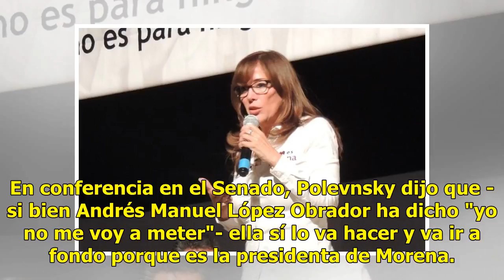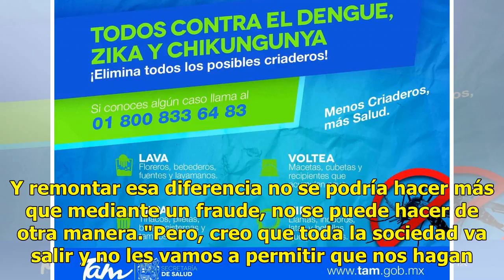'Si buscan fraude, conocerán al diablo', advierte Polevnsky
México.- La presidenta de Morena, Yeidckol Polevnsky, lanzó una advertencia en caso de que les quieran hacer fraude en la elección del domingo. Que no se atrevan a querer hacer un fraude porque sí se van a encontrar con el diablo, expresó la dirigente partidista."Porque no les vamos a permitir un fr...